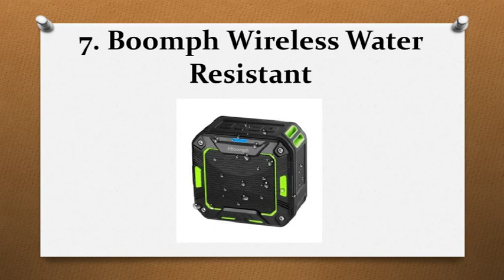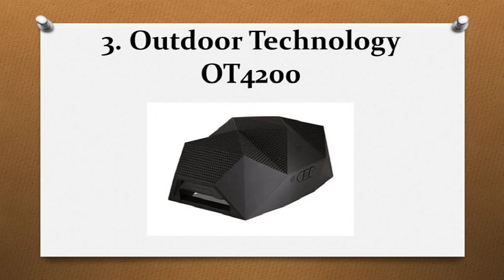Top 10 Best Bluetooth Boomboxes